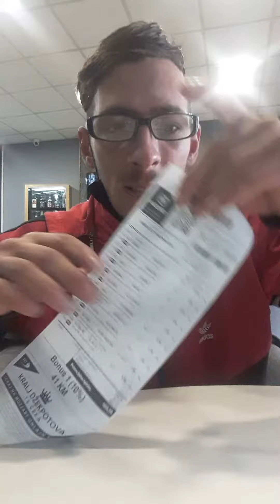NAJVECI DOBITAK NA KLADIONICI MOZZART 2021.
Pokazujem vam najveci dobitak na kladionici u 2020 godini nevjerovatan tijet na 1km